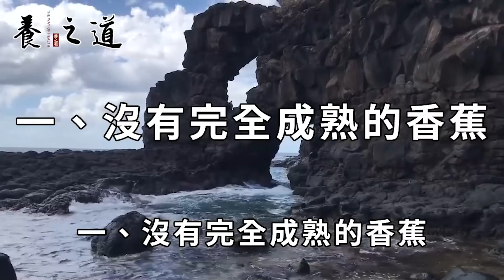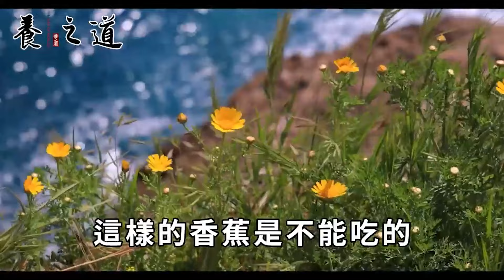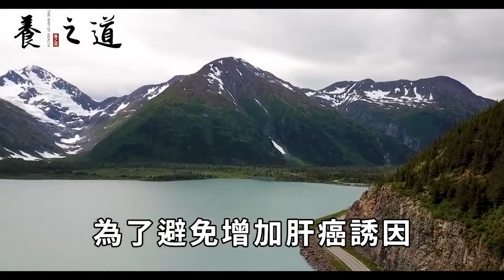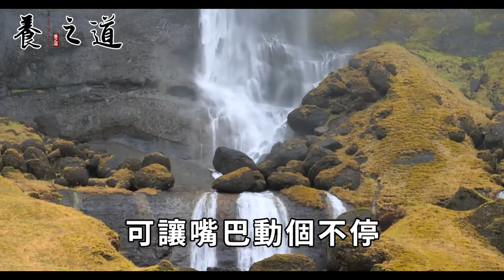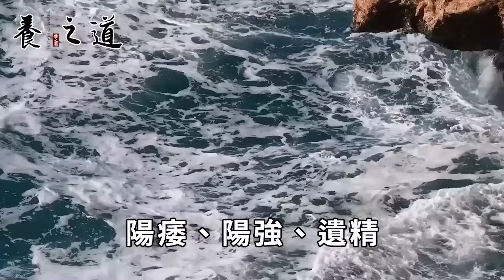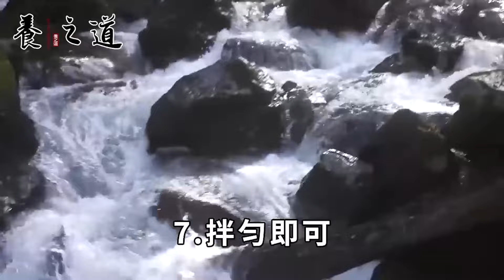世衛組織4月最新消息，尿毒症水果被揪出，不想爛腎趕緊戒掉！丨養之道